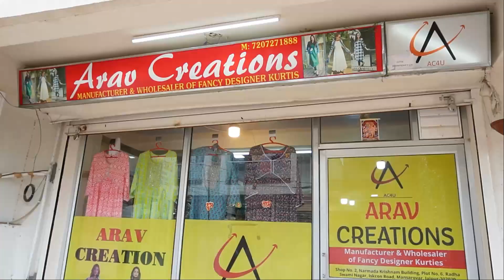💯Jaipuri Pure Cotton Collection |👌Arav Creations in Jaipur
Shop Name
 ARAV CREATIONS
Shop No ;- 2, Narmada Krishnam Building Plot No:- 6,Radha Swami Nagar, iskcon Road, Mansarovar, Jaipur - 302020
Nearest Railway Station :- Gandhi Nagar (Jaipur)

GOMES VLOGS